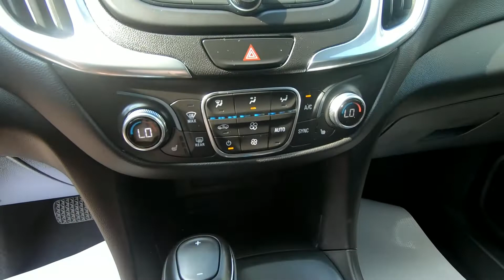2019 Chevrolet Equinox LT - Used SUV For Sale - Wooster, OH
Please visit Wooster Chrysler Jeep Dodge Ram to view this Used Summit White 2019 Chevrolet Equinox LT for sale in Wooster, OH.

Stock#: J22358A

Vehicle Description:
2019 Chevrolet Equinox LT
ONE OWNER CLEAN CARFAX*** RATED UP TO 32 MPG!!!*** CLEAN LOCAL TRADE*** POWER SEAT*** POWER LIFTGATE*** AUTO ON/OFF HEADLIGHTS*** HEATED SEATS*** REMOTE START*** STEERING WHEEL MOUNTED CONTROLS*** BLUETOOTH*** CRUISE CONTROL*** REARVIEW CAMERA & MUCH MORE!!!*** WANT TO TEST DRIVE?

Summit White 2019 Chevrolet Equinox LT 4D Sport Utility FWD 6-Speed Automatic Electronic with Overdrive 1.5L DOHC

26/32 City/Highway MPG